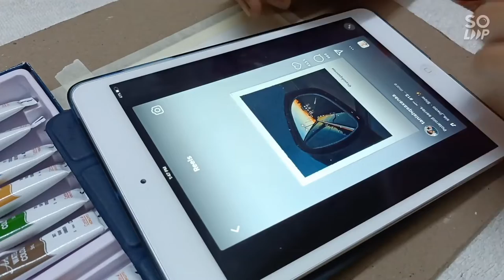car mirror reference painting with watercolor || ft.24goldn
hey guys please subscribe to my channel this video takes lot of effort to make an edit and if you like share this video to your friends family and anyone there are some steps for making this drawing the steps are given below

Camlin watercolor, brush, 160 GSM watercolor paper, water